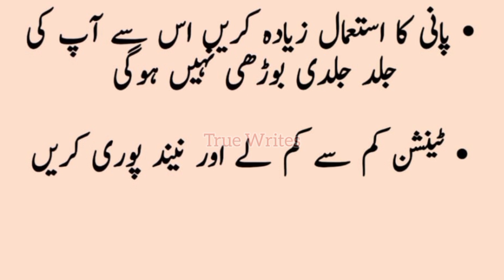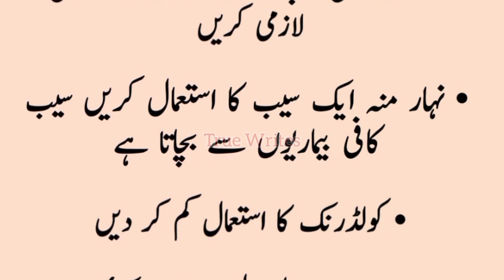60 Saal Tak Jawan Rehne Ka Raaz | True Writes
60 Saal Tak Jawan Rehne Ka Raaz | True Writes